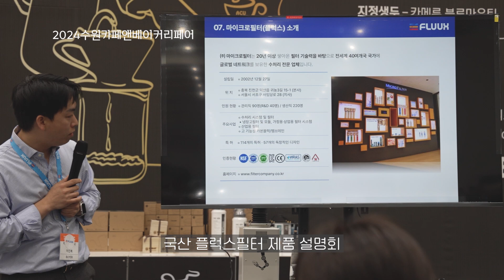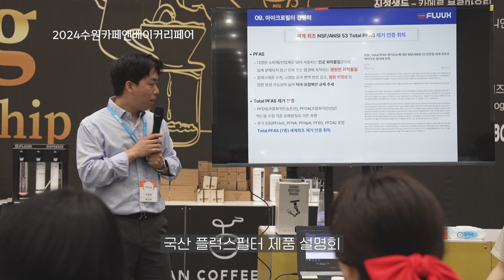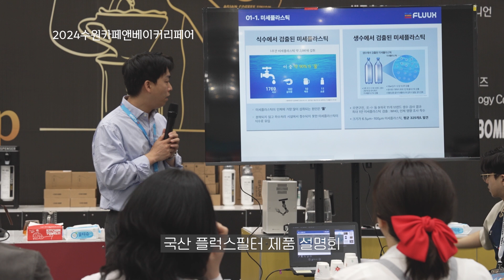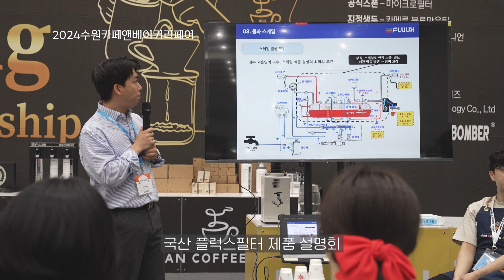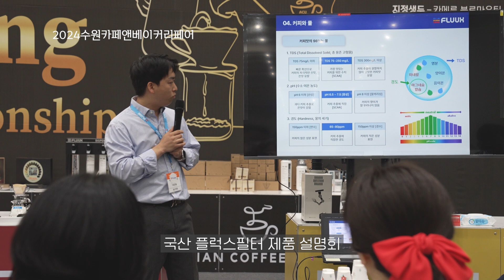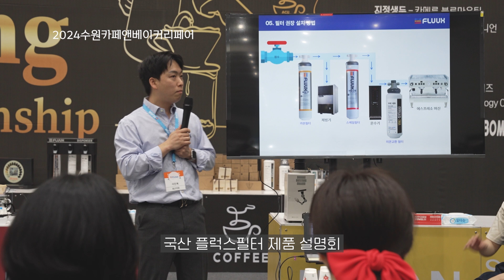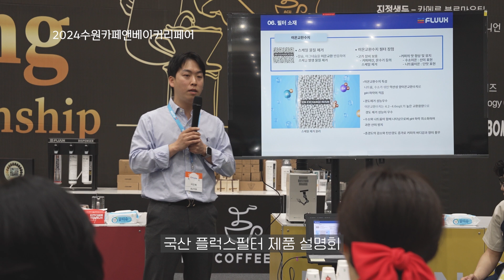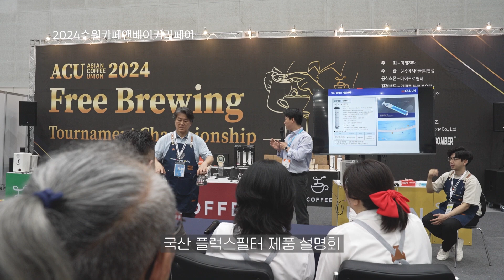2024 수원 카페앤베이커리페어 (주)마이크로 플럭스필터 제품 설명회 풀영상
국내에서 생산되는 플럭스필터 카페에서 커피내리는데 필수품목입니다.
2024 수원 카페앤베이커리페어 제품 설명회 풀영상입니다
ACU 브루잉토너먼트 메인 스폰서로 함께 해주셨는데요
정수필터 카본필터 커피매장 일반 대기업 다양하게 사용된다
(주)마이크로 플러스필터 이진복 과장님 서동기 과장님 수고들 많으셨습니다.

커피용품판매-
네이버스마트스토어

-Sony FX3
-Sony A7 M4
-Sony FE 24-70mmF2.8 GM II
-Sony FE 70-200mm F2.8 GM II
-Sony  FE 40mm 2.5 G

-DJI RONIN-SC
-Premiere Pro